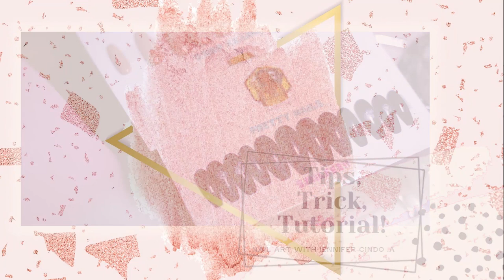Bahasa Version I Cara Mengatasi Rasa Terbakar Pada Kuku Ketika Menggunakan Hard Gel!